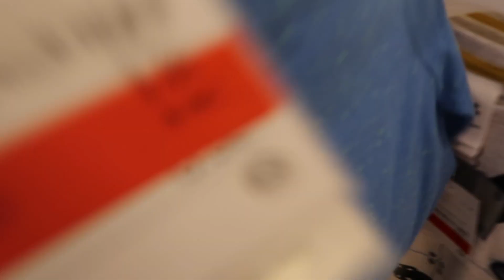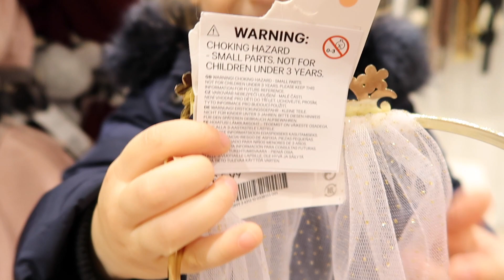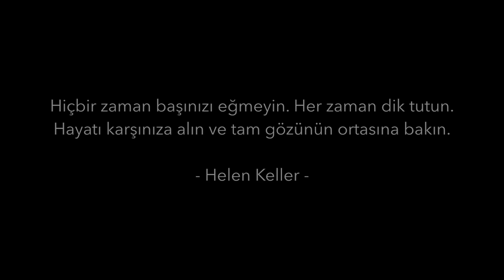KIŞ SEZONU AÇILDI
Desteginiz icin sonsuz tesekkur ederim ♥ Tugba (burayi genisletin lutfen)

Bu kanalda negatiflige yer yok ✌️

Merhaba ben Tugba ♥ Ailece Hollanda'da yasiyoruz, bir kizim (Melis, 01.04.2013) ve bir oglum (Mert, 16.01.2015) var ve gunluk hayatimizi her gun sizlerle paylasmaktan mutluluk duyuyorum ♥

Welcome! :) We are a Turkish family living in the Netherlands. We vlog our daily lives.